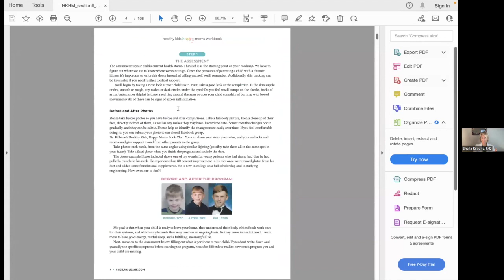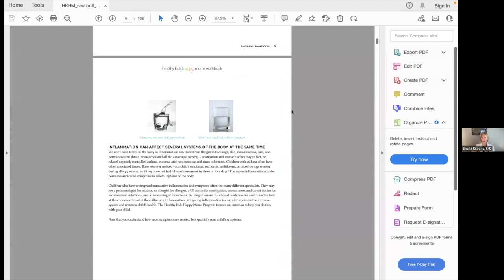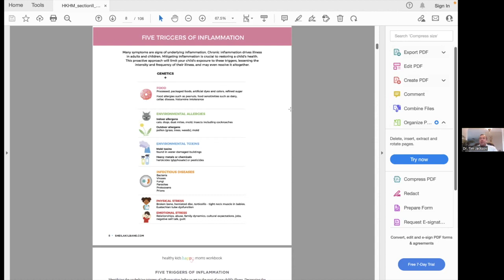Episode 15: Improve Common Childhood Illnesses Naturally with Dr. Sheila Kilbane, M.D.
Dr. Sheila Kilbane, M.D. joins Dr. Tim Jackson to discuss how to raise healthy children with healthy habits. In addition, Dr. Kilbane discusses her unique approach for improving common childhood illnesses through nutrition and lifestyle changes. Dr. Tim and Dr. Kilbane cover the importance of having parents who model healthy behaviors through proactive measures. How can improving our collective childrens' health improve our society? How important is breastfeeding? How does Mom and Dad's health impact their children's health?